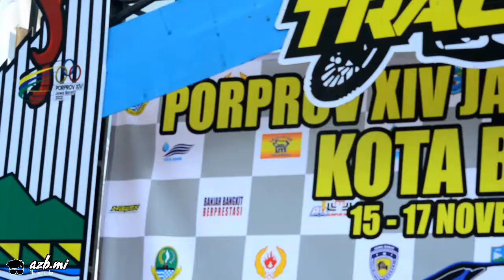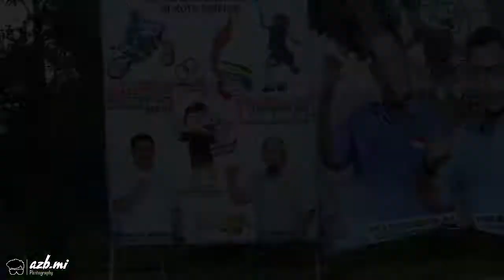GRASSTRACK PORPROV XIV JAWA BARAT TAHUN 2022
PORPOV XIV 2022 Cabang olahraga Grasstrack

Final Porprov XIV Jabar 2022 Cabor Grasstrack yang diikuti oleh 15 kontingen atau 15 IMI Korwil se Jabar yang berlangsung disirkuit MX/GTX Sport Centre Langensari, Kota Banjar pada Kamis 17, November.

Babak Qualifying Time Trial (QTT) berlangsung  Rabu, 16 November, menguji persaingan posisi persaingan keras bergengsi antar tracker terkemuka Jawa Barat. Perebutan podium dan medali sebagai pembuktian dedikasi mengharumkan nama Kota Kabupaten tercinta.

Final Porprov XIV Jabar 2022 Cabor Grasstrack dimulai pukul 08:40 yang melangsungkan sesi pemansan hingga pukul 09:55. Dilanjutkan final race  diulai dari kelas Trail Standar 4L Beregu Under dan Trail Standar 4L Perorangan Upper mulai pukul 10:35 hingga 11:20. Lalu berlanjut perlombaan final Trail Standar 4L Perorangan Under, Trail Standar 4L Beregu Upper dan diakhiri dengan podium medali kehormatan.

Porprov kali ini kekuatan atlit balap Kabupaten Bekasi dibuktikan dengan meraih medali Emas di katagori Trail Standar 4L Beregu Under melalui penampilan solid Marvel Aprilian Putra #03 dan Panji Topan Alam Suryadi #58, juga,Medali emas dikatagori Trail 4L Standar Perseorangan Upper oleh Primo Julio Sudrajat #19 atau Mamo SS #108 yang memperkuat kontingen Kabupaten Bekasi. Medali perak di tempati oleh Adi Ceto atau Adi Sucipto#06 yang membela Kota Banjar.
Kabupaten Bogor kembali mendapatkan satu medali emas di kelas Trail Standar 4L under 17 memlaui tracker Fadly Putra Adriansyah #31. Keseruan berlangsung ketat di katagori Trail Syandar 4L Beregu Upper, hasil akhir menempatkan Kabupaten Bandung memperoleh medali emas e]melalui Sandy Irawan #42 dan Chikal Faisal #26. Untuk medali perak di miliki Kota Banjar melalui duet Adi”Ceto”Sucipto#06  dan Ari Febriansyah#02. Posisi ketiga medali perunggu ditempai Kabupaten Tasikmalaya melalui tracker Asep Riki#11 dan Agi Agriansyah #33.

Berikut hasil lengkapnya gelaran balap motor cabang olah raga grasstrack Porprov XXIV Jawa Barat tahun 2022, disirkuit Sport Centre Langensari Kota Banjar:

Channel ini merupakan Channel yang berisi  tentang kegiatan yang meliputi Pendidikan,Kesenian,Olahraga dan pariwisata serta menunjukan perkembangan kegiatan dan aktifitas suatu organisasi baik itu kepemudaan,masyarakat dan intansi di suatu daerah